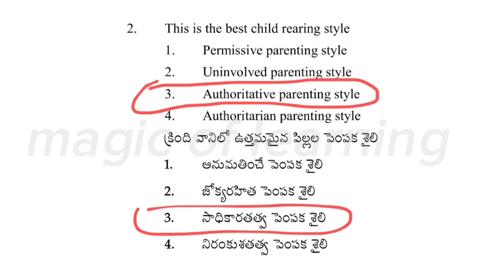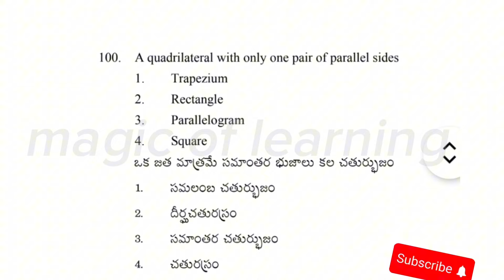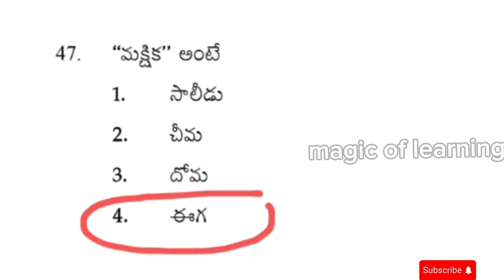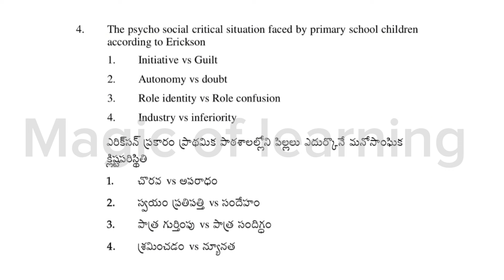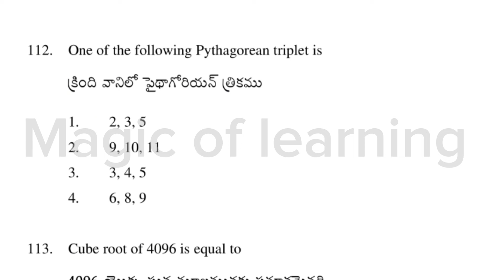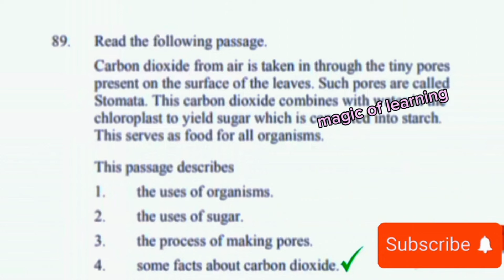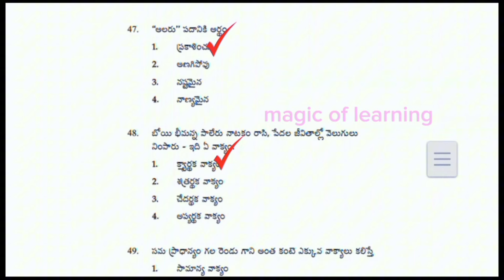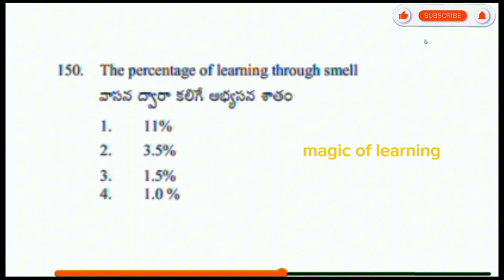Ap Tet 2A five previous year papers with answers||Ap Tet DSC